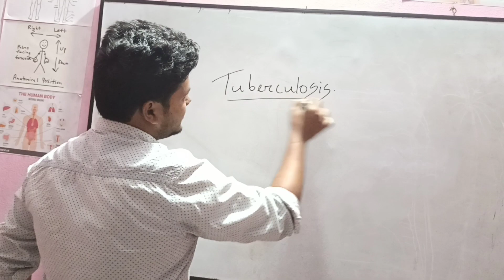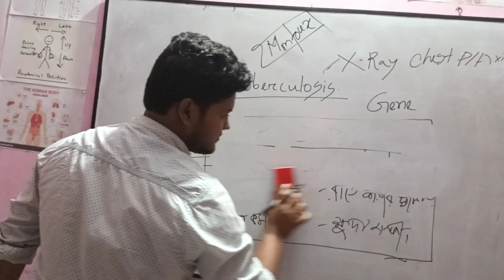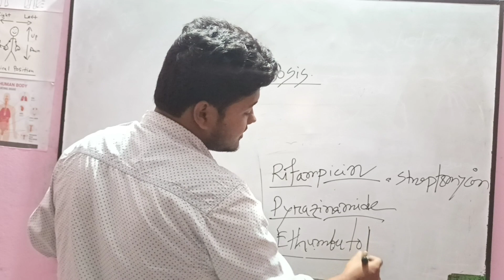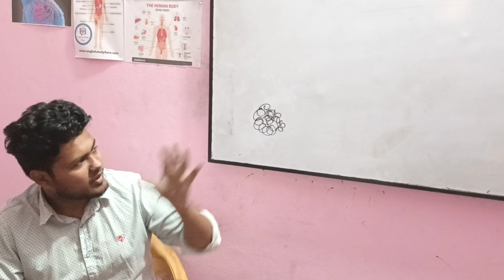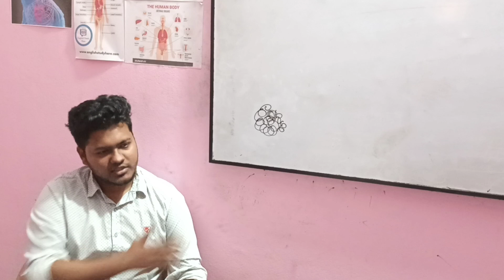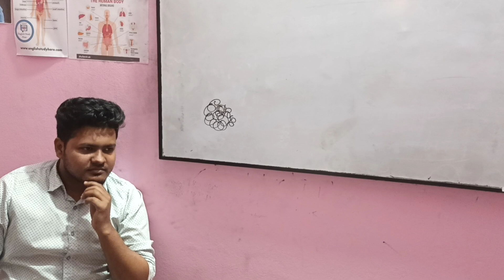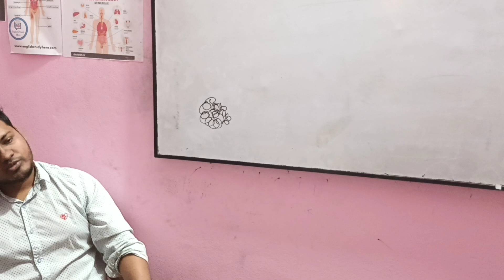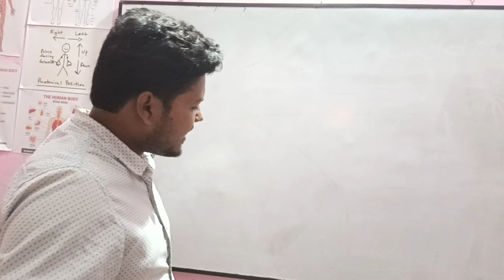Paramedical Class 16th